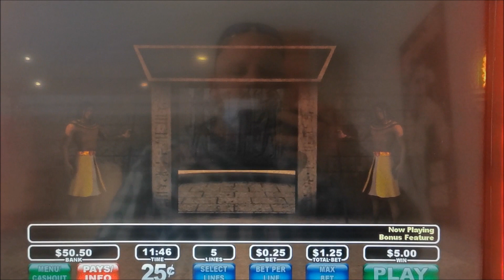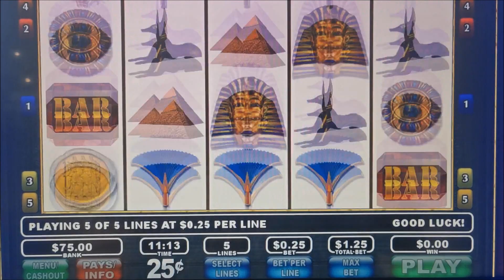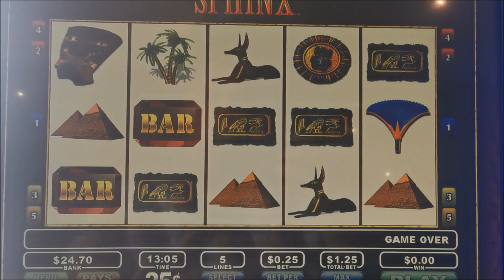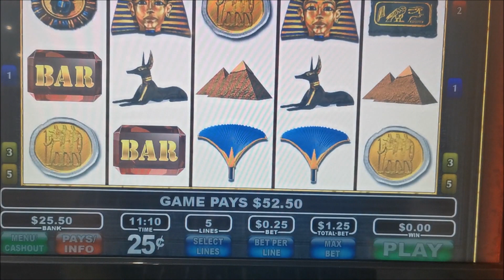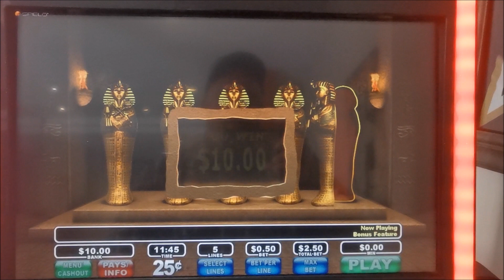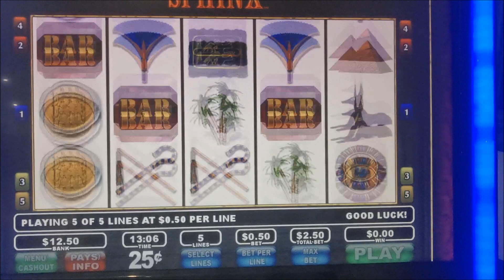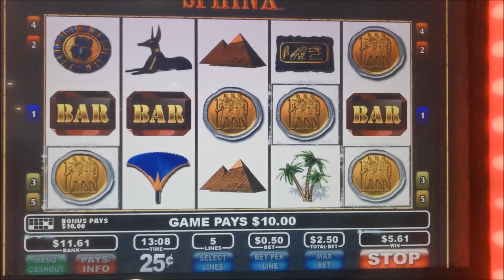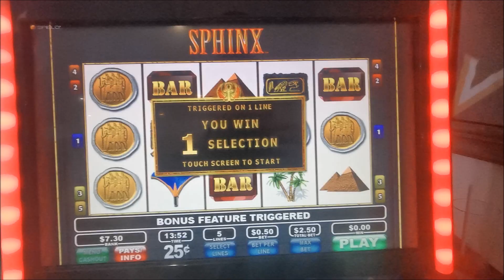Sphinx Max Bet Bonus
This game is so hard to win on. I love to play Sphinx but man I suck and doing the picking feature. I really need to learn to let someone else do the picking lol.